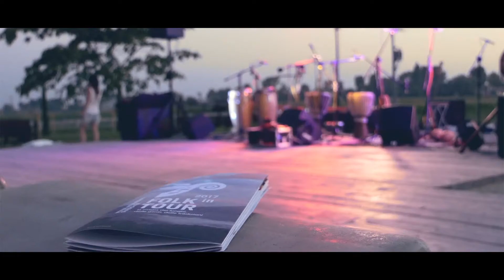folk in tour 17 DAILY #01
FolkINTOUR è un festival di musica folk itinerante in alcuni angoli meravigliosi del friuli Venezia Giulia.
Abbiamo seguito questa grande carovana musicale lungo tutte le sue 9 tappe.

MAMAIS video e comunicazione è uno studio che realizza video aziendali e artistici.
Cura tutte le fasi di realizzazione, dalla pre produzione, passando per le riprese e fino alla fase di editing e post-produzione.
Mamais video ha la sua sede a Zoppola e grazie alla sua posizione strategica opera nelle provincie di Udine Gorizia e Trieste in Friuli Venezia Giulia e nelle provincie del vicino Veneto: Treviso, Venezia, Belluno, Verona.